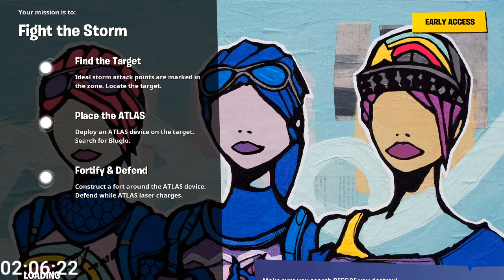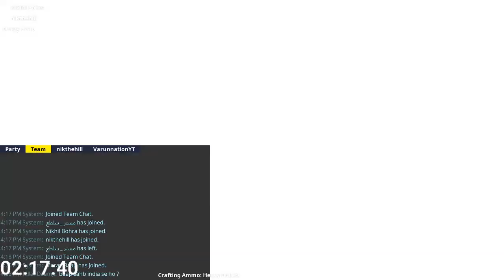Save The World Fortnite - v bucks , Farm Candy missions - Wild west llamas - hindi #11